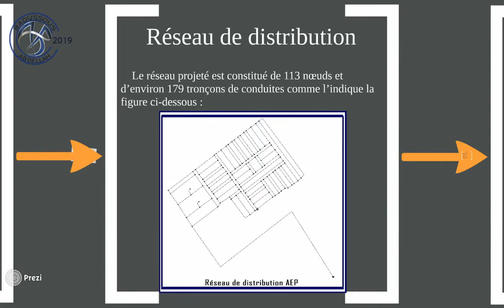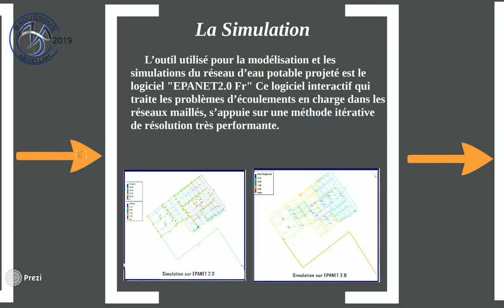Présentation avec PREZI de soutenance du Stage OCI consulting à ISTP Marrakech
la présentation et rapport de stage disponible sous demande, (MP Insta ou  LINKEDIN), Bon courage.

Bonjour;
   Notre vidéo d'aujourd'hui dévoile notre présentation de soutenance de notre stage professionnel, effectuer durant le mois d'avril, au sein de BET OCI CONSULTING.

   Cette soutenance consiste à montrer le travail qu'on a fait, moi Abdellah BAOUSSOUS et mon binôme Ismail ELGHARISSI, devant nos jurés Mr. GOUZROU Abdeljalil et Mr. ELWAHIDI Farid, durant la période de stage, il s'agit d'une étude de l'alimentation en eau potable AEP d'un lotissement, projet DYAR WLAD AYAD Région de Beni Mellal.

   Cette présentation faite par le logiciel PREZI, le plus célèbre pour une présentation moderne et animer, d'ailleurs je vous conseille de le tester.